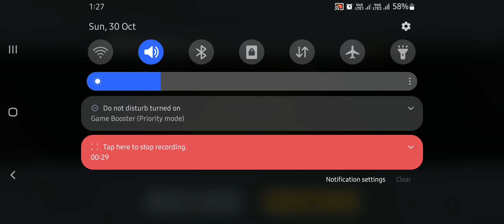How to win Super attack of the undead in Call of Duty? Map- Haunted Hacienda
TO GET MORE INFO OR BECOME GYANI BABA COMMMENT US🙂.